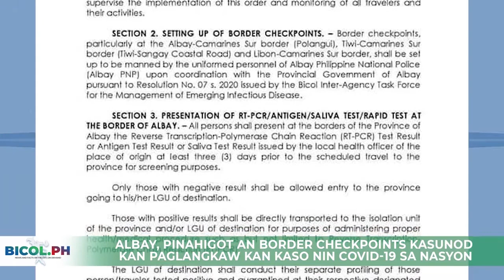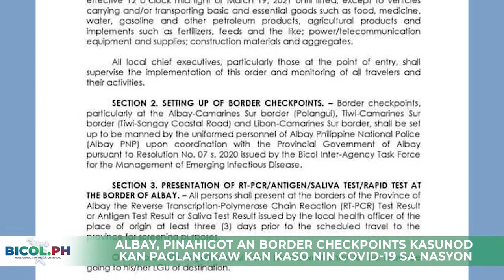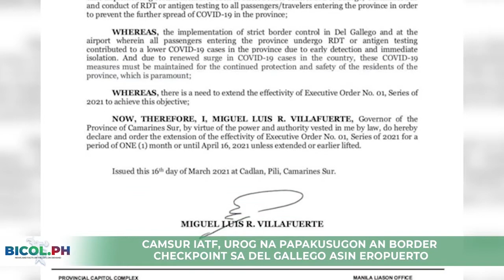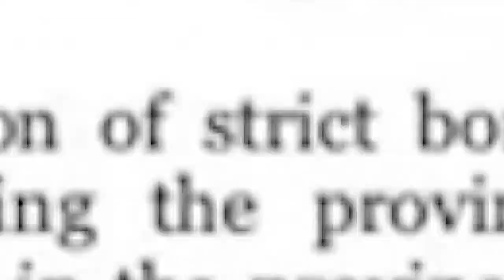CamSur, Albay, mas nag-istrikto sa provincial borders kasunod kan 'spike' sa COVID-19 cases